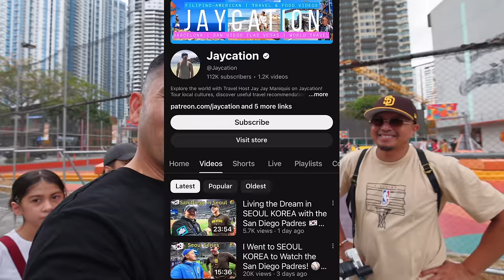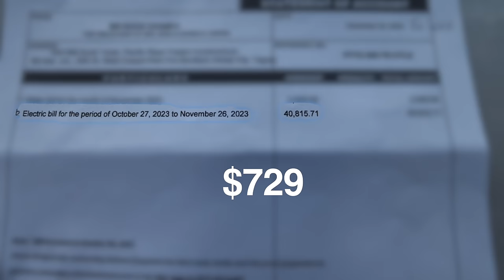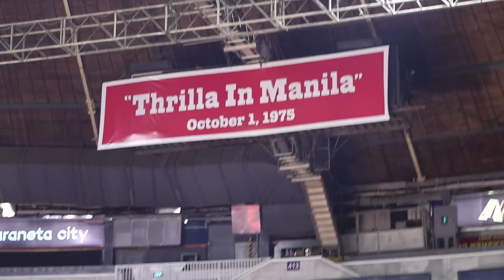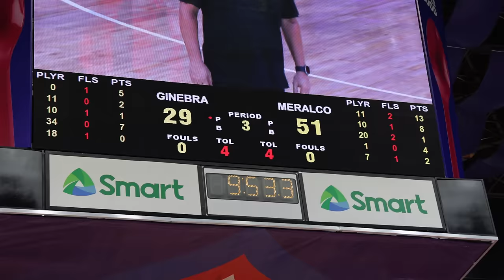American Family Experiences First Philippine Cup Basketball Game near Manila | Barangay Ginebra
Join an American-Filipino family as they experience their first-ever Philippine Cup basketball game near Manila, cheering on Barangay Ginebra San Miguel!

👍 Let’s Connect!